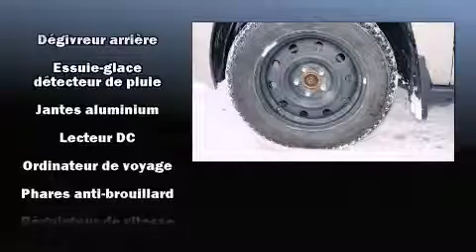2009 Jeep Compass Sport 4WD in Brossard, QC J4W 1M6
Lexus Prestige
5770 Boul. Tashereau

Prenez la route avec le Jeep Compass 2009. Affichant un peu plus de 70 000 km au compteur, ce VUS 4 portes met la priorit�� sur le confort, la s��curit�� et son c��t�� pratique. Ce v��hicule propose une polyvalente transmission int��grale coupl��e �� une transmission automatique et un moteur 4 cylindres de 2,4 L. Parmi les principales caract��ristiques on retrouve un syst��me �� t��l��d��verrouillage, un compte-tours, un afficheur de la temp��rature ext��rieure, des si��ges baquets �� l'avant, une banquette arri��re �� dossiers rabattables s��par��s, phares antibrouillard, glaces �� commande ��lectrique, et un climatiseur. Ses attrayantes roues en alliage s'harmonisent aux formes des ailes qui accentuent le caract��re sportif du v��hicule. Jeep accorde la priorit�� �� la s��curit�� et la protection en incluant: coussins gonflables �� l'avant avec d��tecteur de poids du passager, rideaux gonflables pour prot��ger la t��te, syst��me antipatinage, syst��me d'assistance au freinage, la mise hors de fonction du syst��me d'allumage, et freins antiblocage. Le r��gulateur de vitesse adaptif modifie automatiquement la vitesse de croisi��re afin de maintenir une distances s��curitaires avec les autres v��hicules. Ce qui nous rend fiers, c'est vous offrir uniquement des v��hicules de grande qualit��. Passez nous voir ou appelez-nous pour obtenir plus d'information.